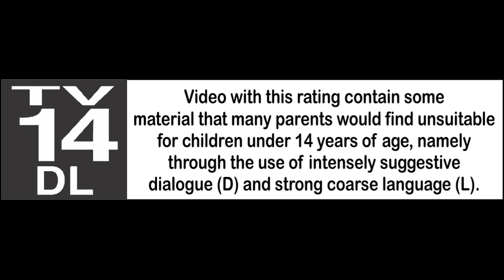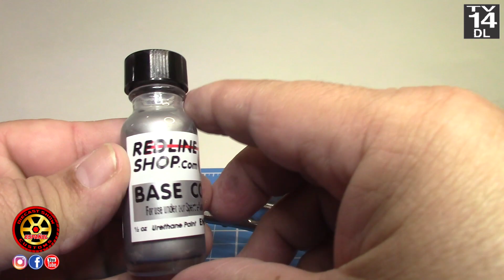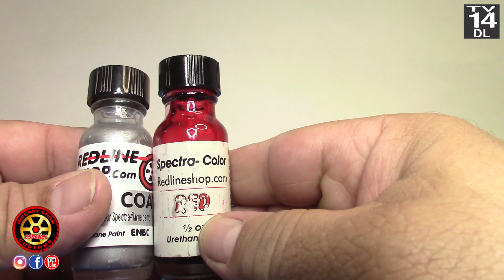RESTAURACION REDLINE BEATNIK BANDIT USA